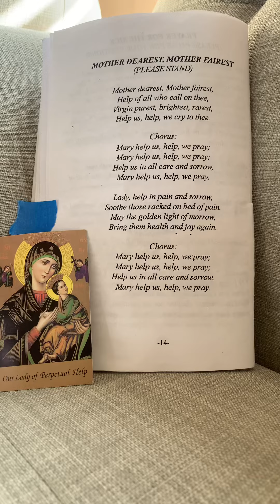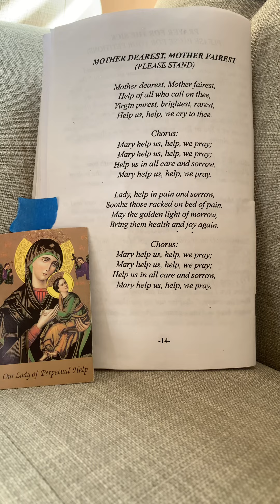Mother Dearest Mother Fairest/cover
This is one of the songs being sung during the Novena to our Mother of Perpetual Help every Wednesday. In Nomine Patris et Filii et Spiritus Sancti amen!